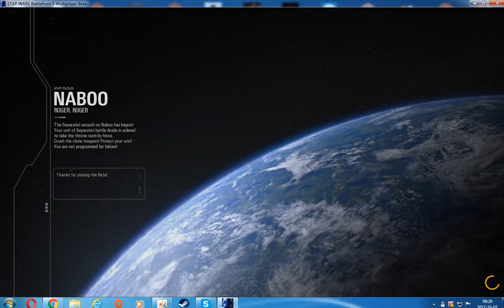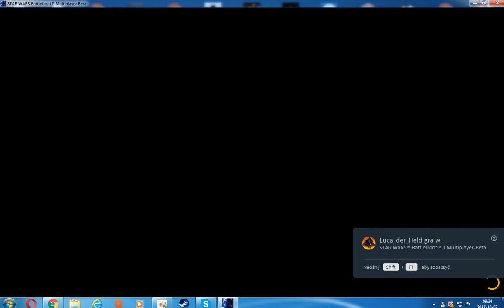Star Wars Battlefront 2 Beta Part 11